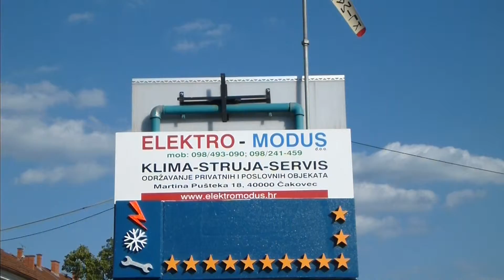vjetrenjača na reklami !